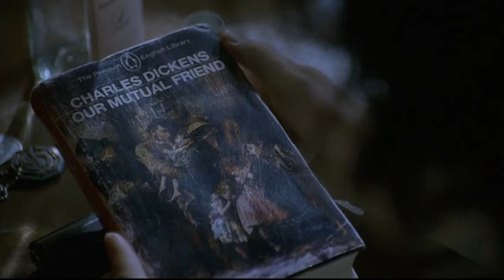Lost || Hatch Light In Real Time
Episodes Used:
1x19 Deus Ex Machina
2x24 Live Together, Die Alone (Part 2)